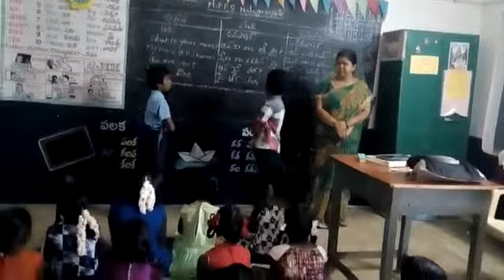bhashasangam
Language:Odiya,MPPS,Nalagampalle,Palamaner mandal, Chittoor district.